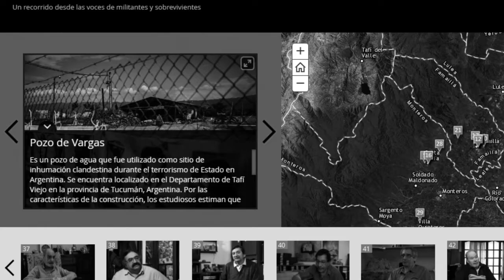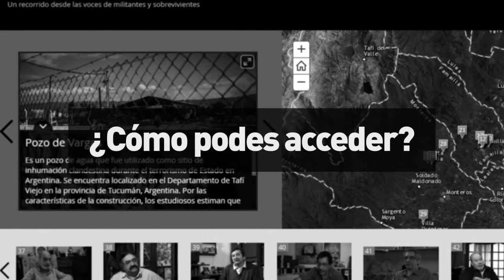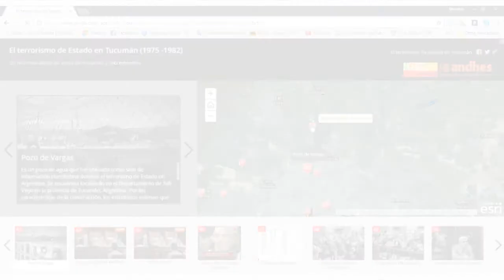Tutorial: mapa interactivo